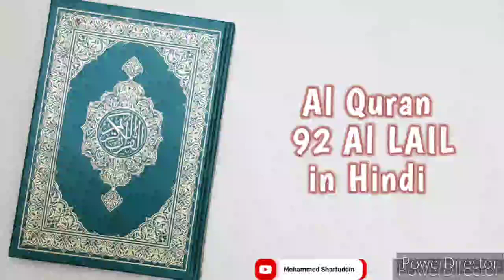092 Surah Al LAIL _ Al Quran in Hindi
Al Quran in Urdu 👇🏼

Al Quran Arbi and Urdu Translation 👇🏼

Al Quran Arbi and Hindi Translation 👇🏼

Al Quran in Arbi  👇🏼

Al Quran Arbi and English Translation 👇🏼

Al Quran in Tamil  👇🏼